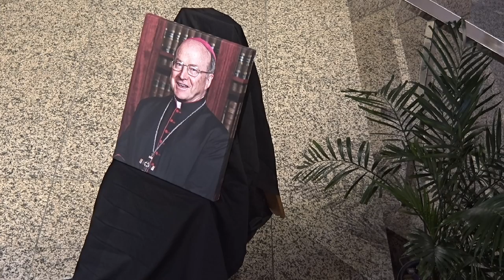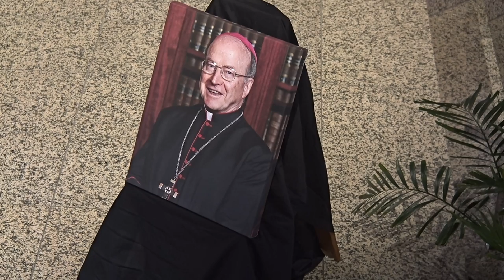(2020-03-16) March 16, 2020. Solemn Funeral Mass and Rite of Committal of Archbishop John Bathersby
The Solemn Funeral Mass and Rite of Committal of Archbishop John Bathersby (the sixth bishop of Brisbane, the fifth Archbishop) from the Cathedral of St Stephen, Brisbane, with Archbishop Mark Coleridge presiding.